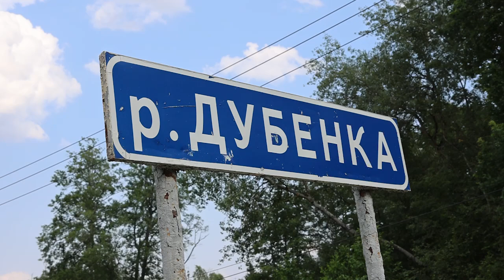Лето и ремонт в разгаре: в Маврине капитально ремонтируют мост через реку Дубенку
Вернее так: старый мост разберут, новый, каркасного типа, построят